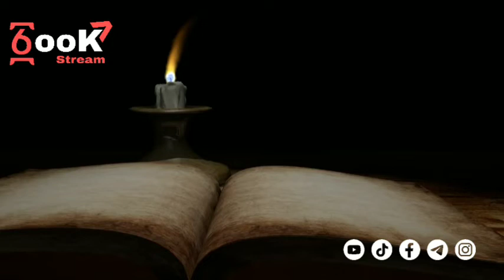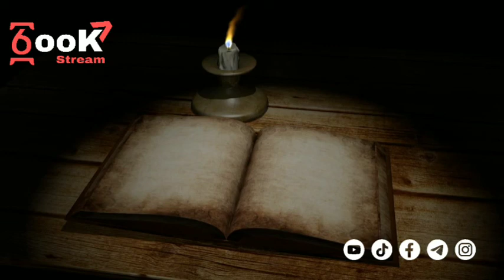ስብሐት ገብረ እግዚአብሔር | የትረካ ጥበብ | AudioBooks 2023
Ethiopia የተመፅዋችነት ፀባይ በኢትዮጵያ አደገኛው ልምድ በሚኪያስ አበበ Official Ethiopian YouTube Pages 2022/2014 Abel Birhanu የወይኗ ልጅ 2 official Seifu On Ebs

ቤተሰብ ይሁኑ 👨‍👩‍👧👨‍👩‍👦

ሀMOTIVE Facebook 🔗 Link

ሀሳብPlus YouTube 🔗 Link

ሀሳብClick Websites